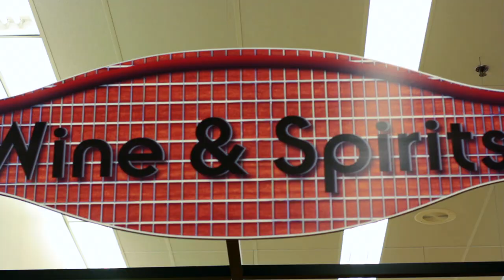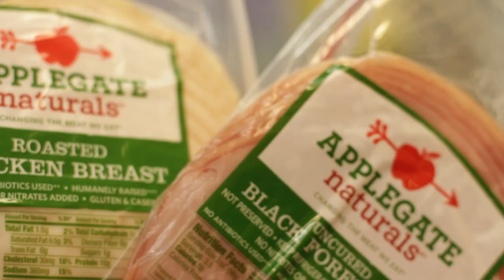SJHYVEE TV: Back to School Basics with Sheri Caldwell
Meet the St. Joseph Hy-Vee's store dietitian Sheri Caldwell while she gives you back to school lunch and breakfast ideas and tips!

Directed, edit, shot by Kallie Hartigan of EYEPERTURE PRODUCTIONS